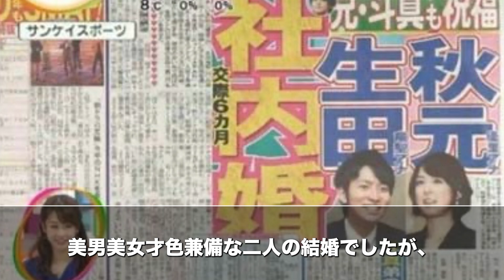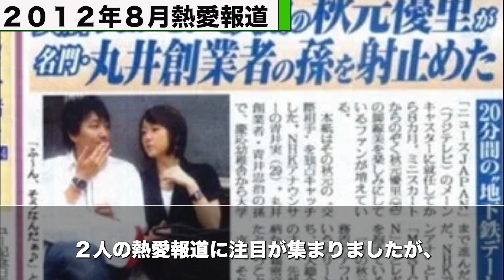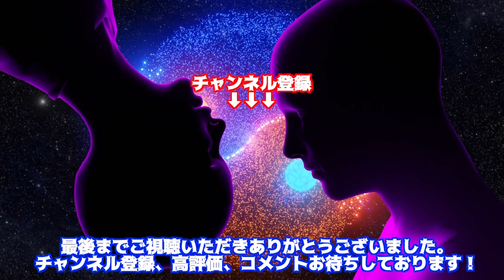生田竜聖&秋元優里、破局理由がヤバすぎた！？「男の運転する車で竹林や畑に行き、そこに止めて…」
芸能人の結婚が報道されている一方で、アナウンサーの結婚報道も注目される話題の1つです。

フジテレビの顔として活躍していた秋元優里アナの結婚も、全国ニュースに取り上げられるなど世間を騒がせました。

帰国子女でかつ容姿端麗な秋元アナのお相手は、俳優生田斗真さんの弟で同じくアナウンサーの生田竜聖アナです。

美男美女・才色兼備な2人の結婚でしたが、第一子が生まれて数年後に離婚を発表しています。
2人の間に何があったのでしょうか？

今回は2人の馴れ初めから離婚の原因までを解説していきます。